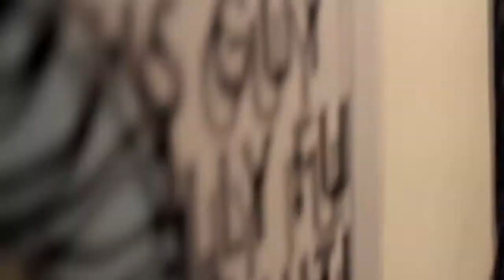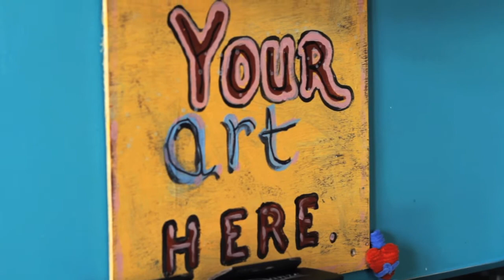Tapestry - Philippa Hughes on Getting Back to Her True Passion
Philippa Hughes, art collector and founder of the Pink Line Project, talks about her origin of her career in the art world, and deciding to focus on to her true passion of writing.

ABOUT TAPESTRY: Tapestry is a source for the progressive and alternative communities to connect with the latest news about non-mainstream entertainment, the arts and fashion trends focusing on self discovery and weaving it all together into a tapestry of the human experience in our time